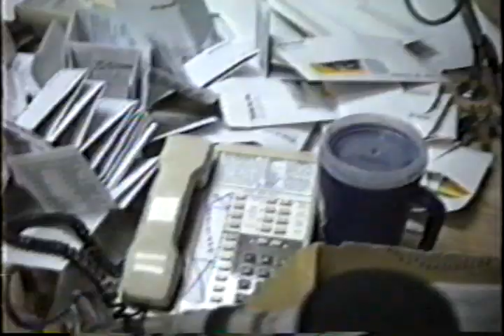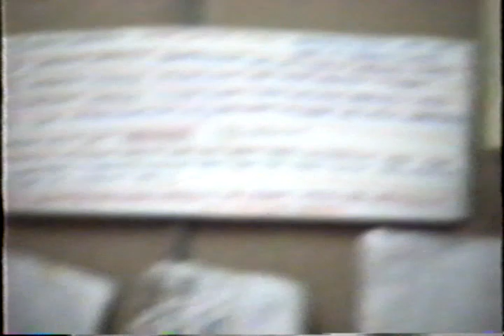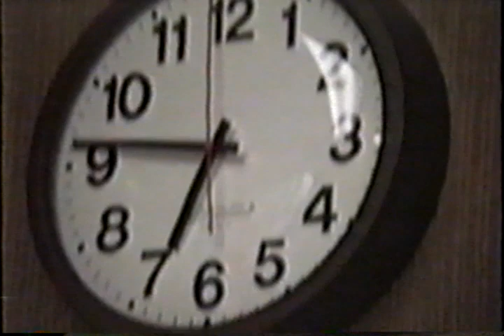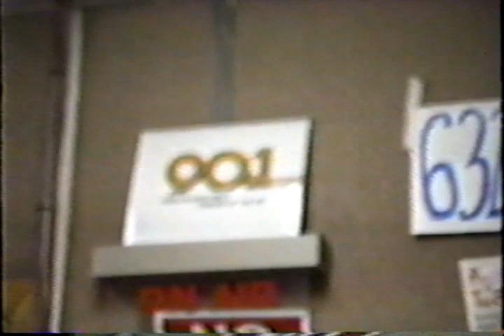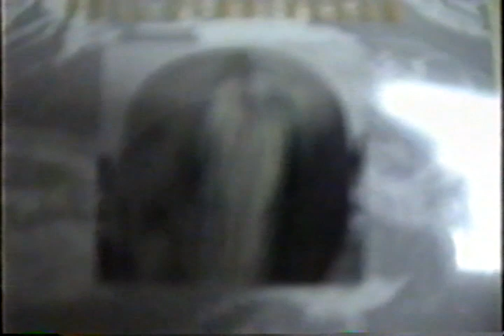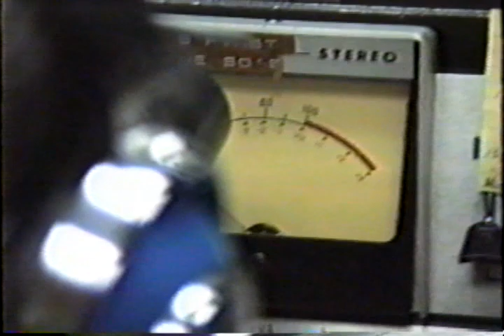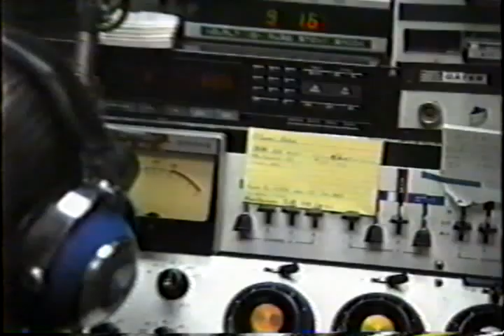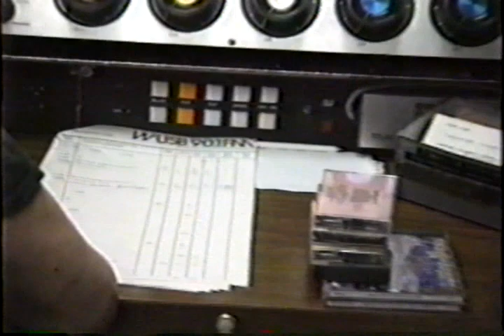WUSB Radiothon: April 9, 1990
Notes from Emmanuel:

This is now the third day of recording for the WUSB fundraiser of 1990, the fifth day overall, captured on Monday, April 9.

This is a rather short recording that captures some of the flavor of that day. We see the determination of our on-air staff to raise money no matter what, plus a bit of back and forth as we torment each other with the video camera. The running gag was telling people "the red light means it's not on."

It was Opening Day in Major League Baseball and someone had a radio tuned to a game in the tally room. We hear a classic story from 1972 told by Jim Wiener and Norm Prusslin as only they could. And during the Monday evening traditional folk show, we hear Jim Dexter's account of how he first talked with the head of the Long Island Traditional Music Association, WUSB's own Gerry Riemer.